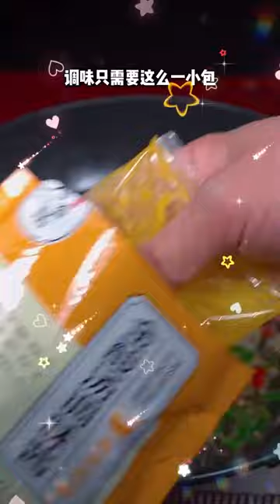99 cooking guide osrs, 9lb turkey breast cooking time, 9 pound ham cooking time, food & Cooking meat